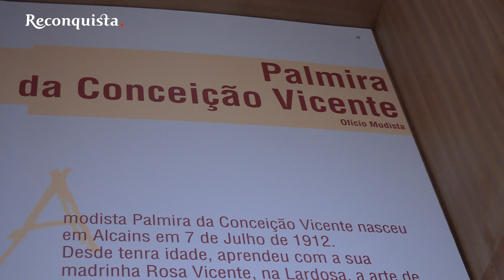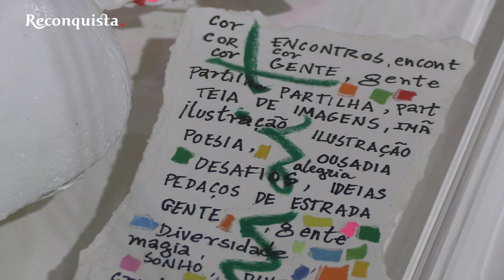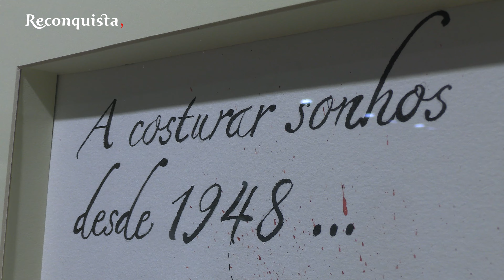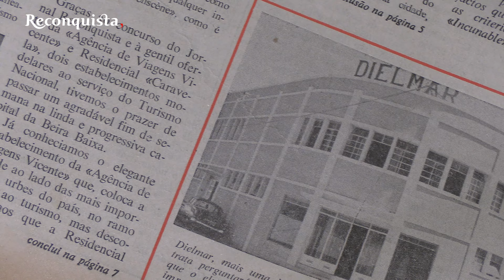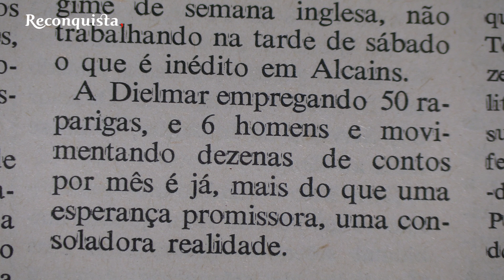Alcains: Costureiras recordam tradição da vila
Tempos houve em que em todos os lares havia uma máquina de costura, mas também quem nela soubesse trabalhar. Chegou a ser uma peça “obrigatória” no enxoval das raparigas casadoiras, desde que mostrassem aptidão para a costura.

Alcains, as meninas quando terminavam a escola, vendo-se impedidas de continuar a estudar, pois isso implicaria ir viver sozinhas para Castelo Branco (não havendo as facilidades de transporte de hoje), o que à época desagravada aos pais, iam, quase que obrigatoriamente, para a costureira, aprender uma arte que algumas chegaram a abraçar por profissão, ou que lhes deu bases fortes para a sua vida profissional, sobretudo na Dielmar, a grande empregadora que nasceu na vila em 1965.

Neste momento, e até dia 9 de junho, está patente no Museu do Canteiro, a mostra “Oliva, corte e costura”, que junta, recorde-se, mais de uma centena de trabalhos, “com inspirações, cores, traços, técnicas, interpretações ou memórias bem diferentes sobre um mesmo objeto, neste caso a icónica máquina de costura”.